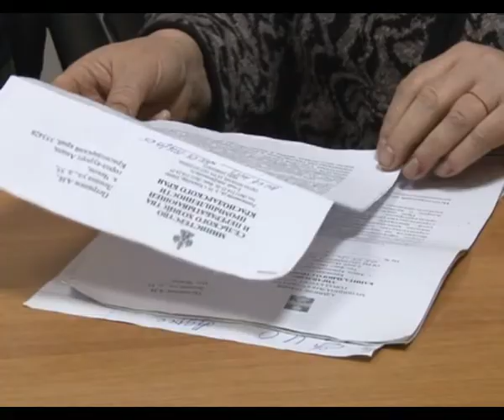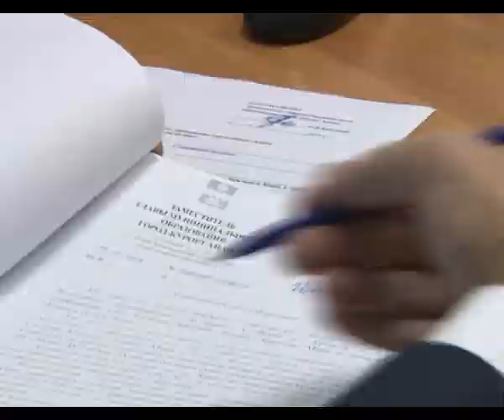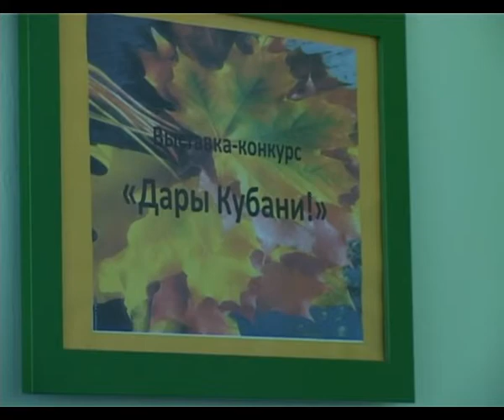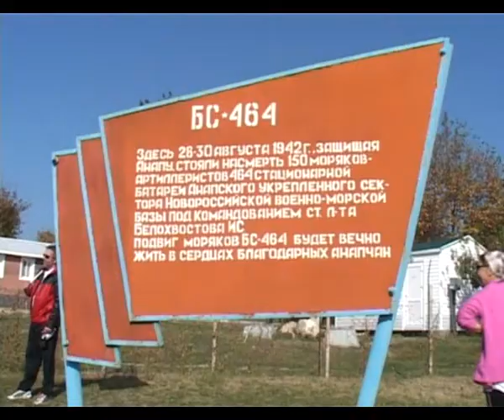Новости "Анапа Регион" от 15 октября 2013 года